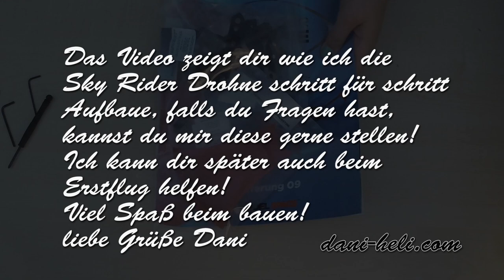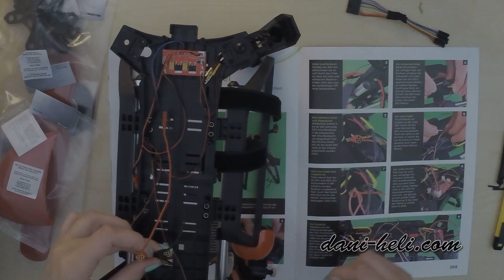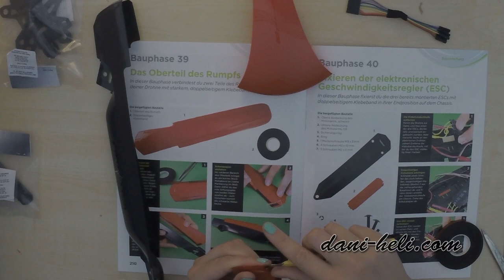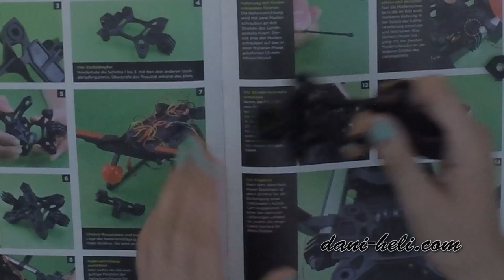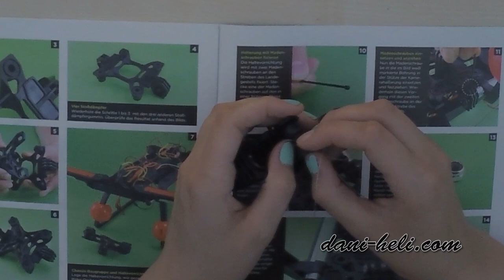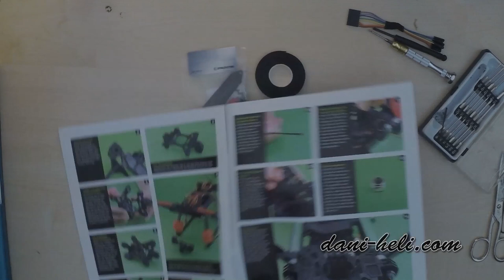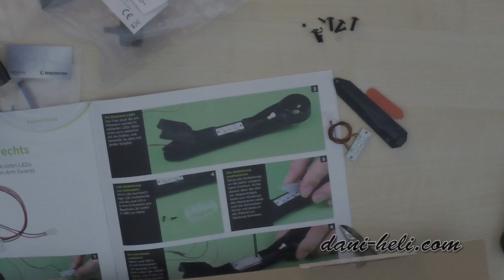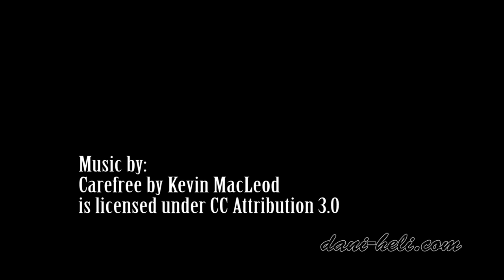Sky Rider Drohne von Modelspace Deagostini Bautagebuch #9+10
Hallo,
schön dass du zu meiner Baureihe der Sky Rider Drohne gestoßen bist. In mehreren Videos werde ich die Drohne mit Tipps&Tricks aufbauen. Zusätzlich erhält du Insider-infos zum Gerät. Außerdem werde ich auf meinem Blog noch mehr Infos und einen Baubericht schreiben. Schau doch einfach vorbei
liebe Grüße Dani